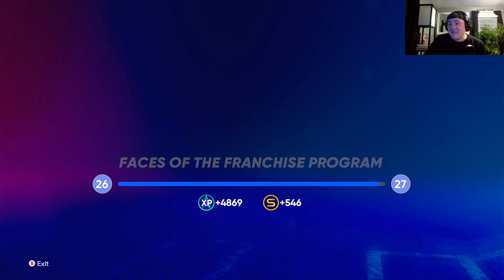How can we be so good but our team be so bad?!?!? | Road to the Show MLB 22 | Drew Landy RTTS | Ep 8